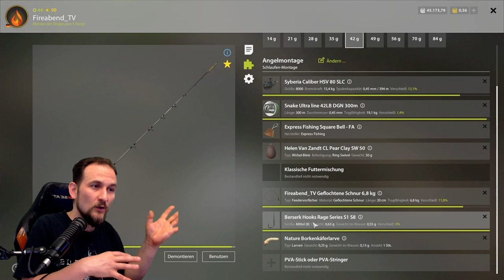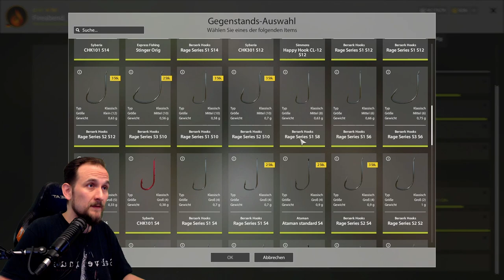Russian Fishing 4 Wolchow Aal bis Zährte